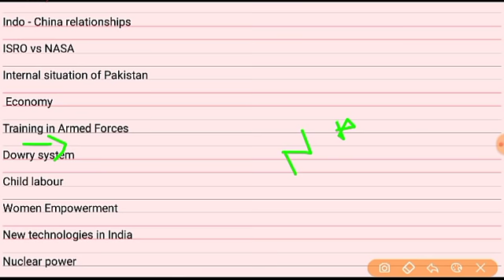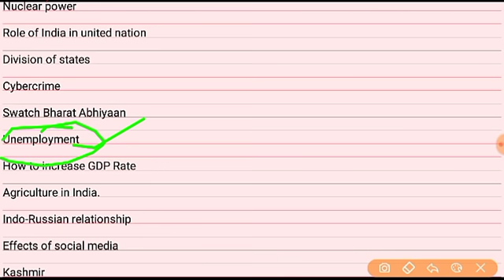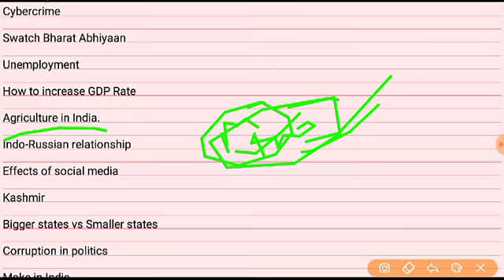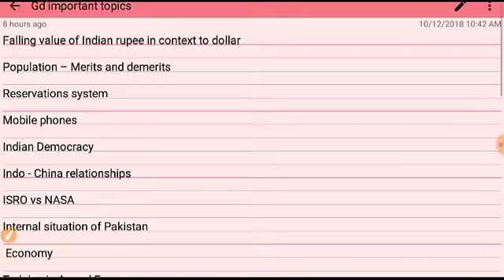GD important TOPICS AIRFORCE GROUP X AND Y PHASE 2 GD IMPORTANT TOPICS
Gd Important Topics For Airforce Phase 2
 Airforce gd Airforce gd imp topics
 Airforce gd 2018
 Gd imp topicsgroup discussion tips
Group discussion tricks
 How to talk in a group discussion
Group discussion techniques